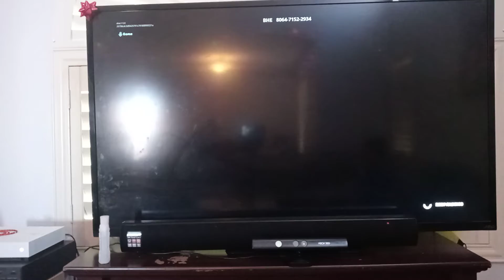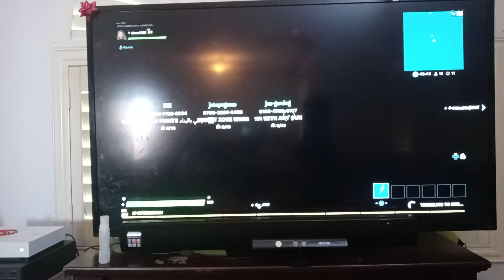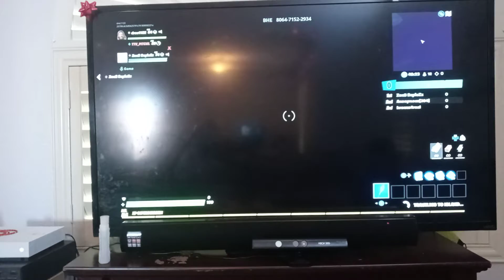Playing fortnite Battle Royale part 2